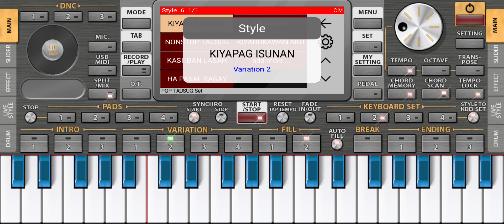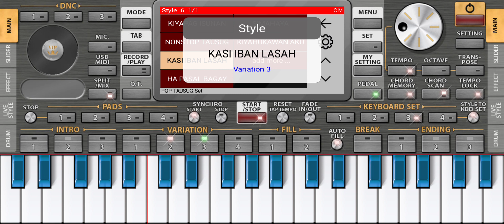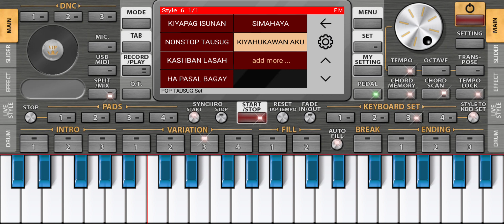SET TAUSUG | 6 SET MALINGKAT KATAN ORG 2023